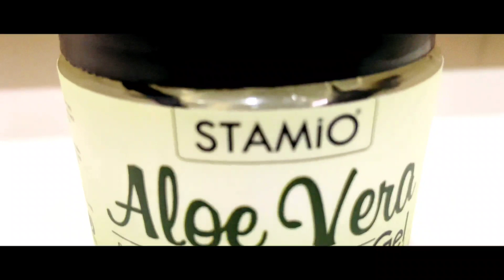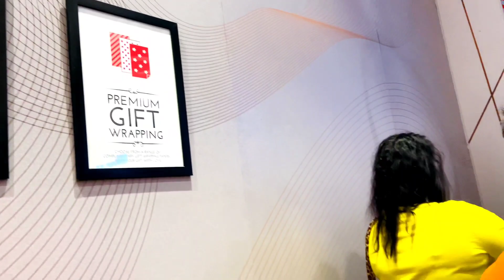Durga Puja Shopping Begins💞👜👠👜 II First Collaboration With @Stamio😍 II Hindi Vlog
Vlog #018

Daily Vlog
Hindi Vlog
Durga Puja Shopping

Hi Everyone, This is Namrata from Guwahati, India.
Welcome you all to my channel Vlogging Flow
My Channel is all about daily experience of my life.
I'm feeling so happy to tell you guys that this is my
first collaboration with Stamio. I'm using these products
since last month and It's very effective on me.
Check complete video for more and yeah don't forget to

Product contains natural ingredients & may change color and fragrance,
without losing effectiveness. Even natural ingredients can cause and
trigger existing allergies, patch test recommended. Results may vary.
Store in a cool & dry place.
Finally Durga Puja Shopping Begins, Durga Puja is an emotion
for every Bengali, I Couldn't think of a more perfect way
to begin the celebrations from @Guwahati Central